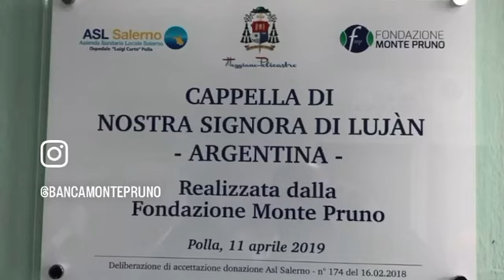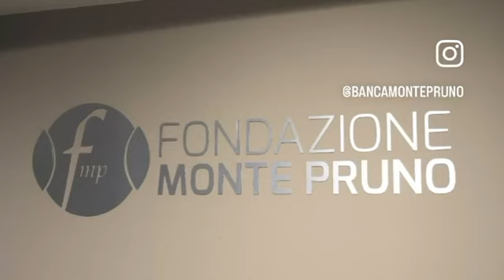Fondazione Monte Pruno Diario di bordo